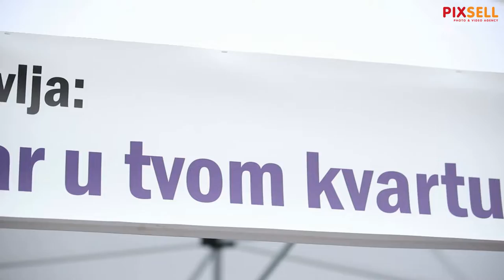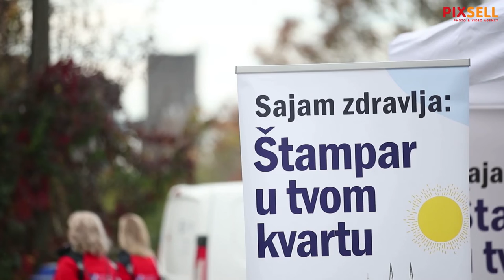Održan "Sajam zdravlja Štampar u tvom kvartu Sesvete"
Na Trgu Dragutina Domjanića održan je "Sajam zdravlja Štampar u tvom kvartu Sesvete". Izjavu medijima dali su predsjednik Gradske skupštine Grada Zagreba Joško Klisović, ravnatelj Doma zdravlja Zagreb - Istok Jurica Kravaršćan, ravnatelj Nastavnog zavoda za javno zdravstvo "Dr. Andrija Štampar" Branko Kolarić i predsjednica Odbora za zdravstvo Gradske skupštine Ivana Kekin.